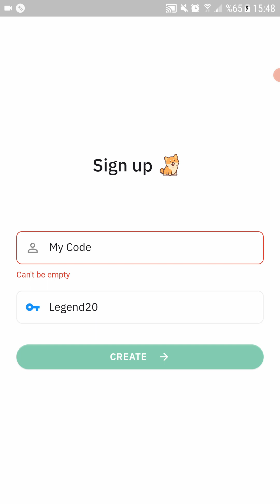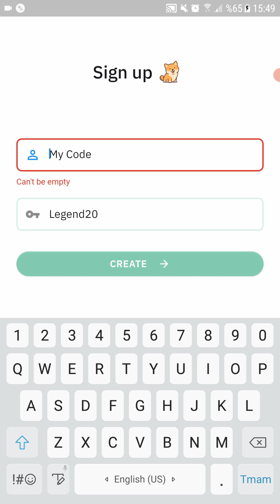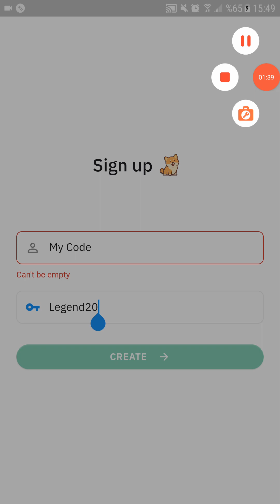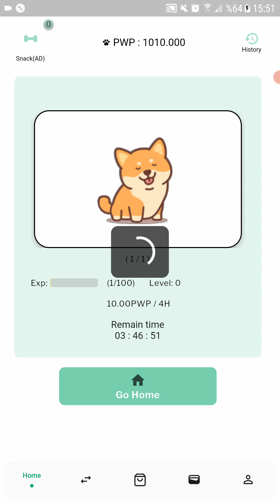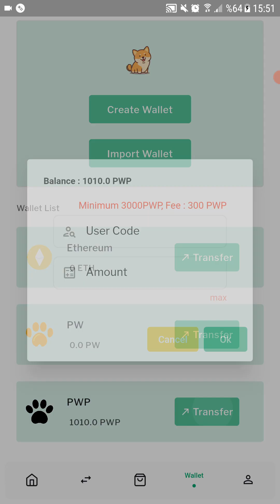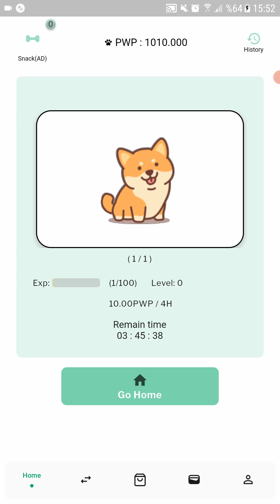Yatırımsız 50$ qazanmaq.Hər kəs dollar qazanacaq.İnternetdən yatırımsız dollar qazanmaq.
pul qazanmaq,